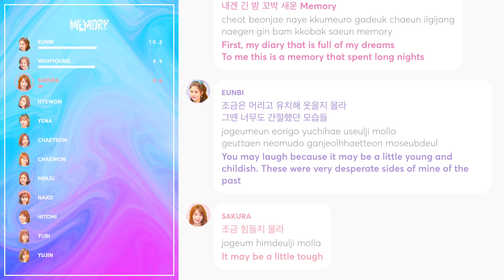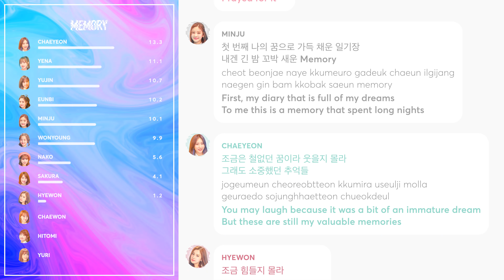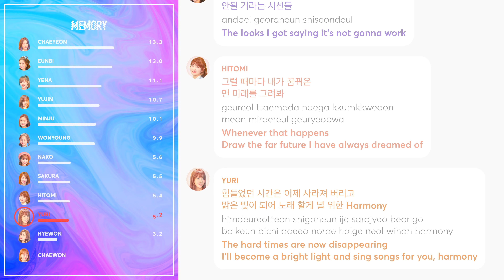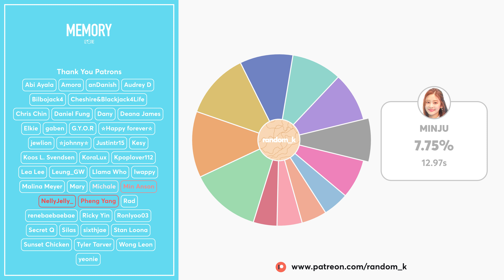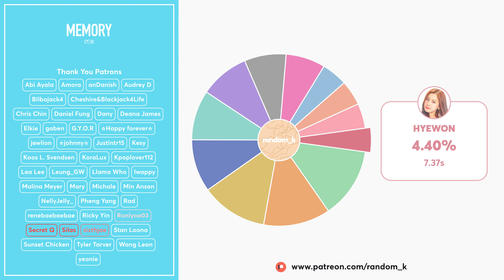IZ*ONE - Memory (Line Distribution + Lyrics Color Coded) PATREON REQUESTED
Requested by Patreon Supporter: Kpoplover112

Line Distribution: IZ*ONE (아이즈원) - Memory 비밀의 시간